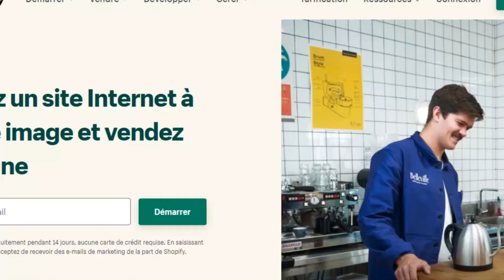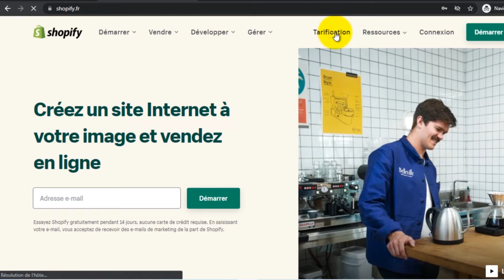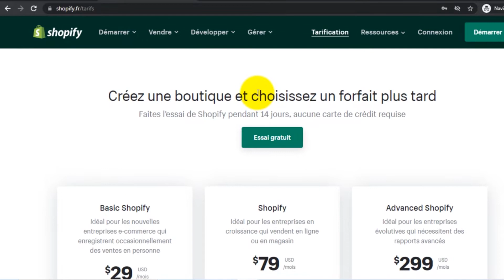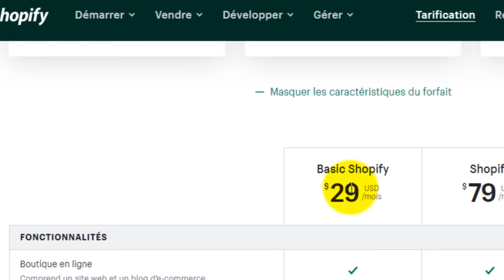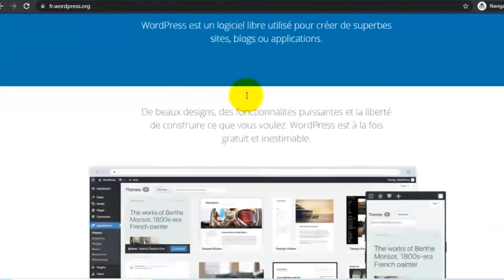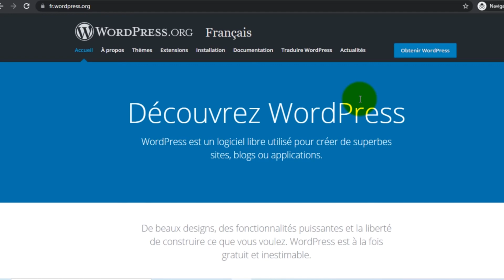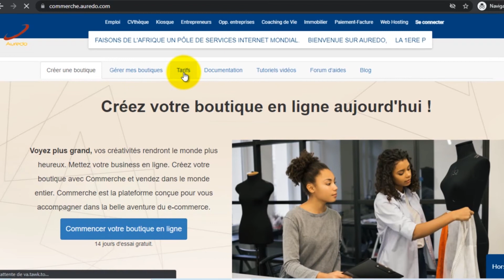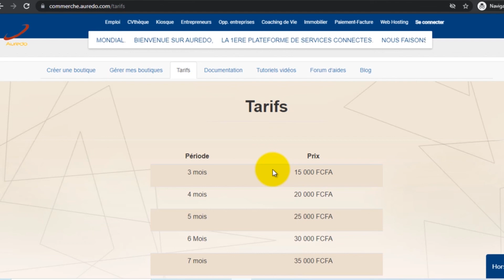Episode 5- Les logiciels pour créer une boutique en ligne / Formation Commerche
Apprendre à créer un site e-commerce avec Commerche